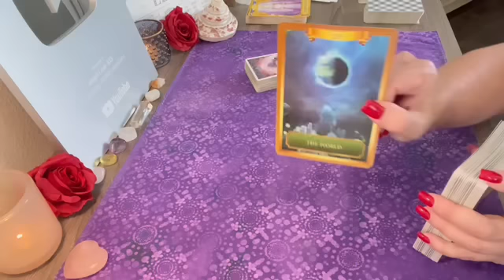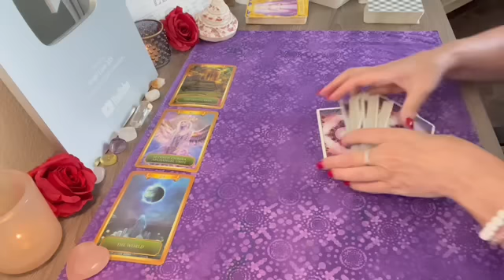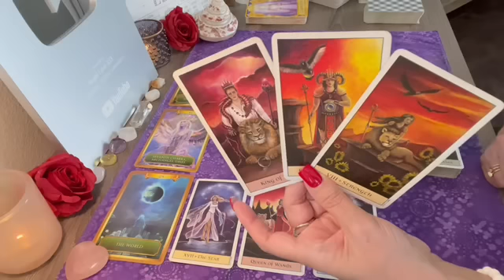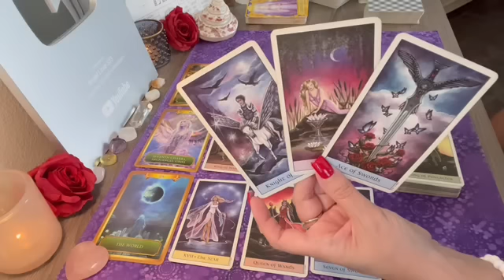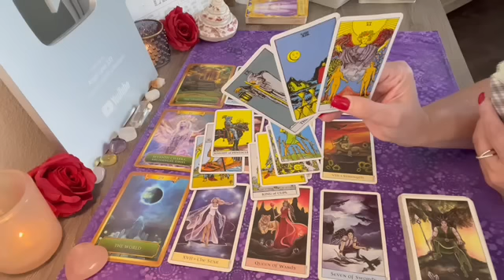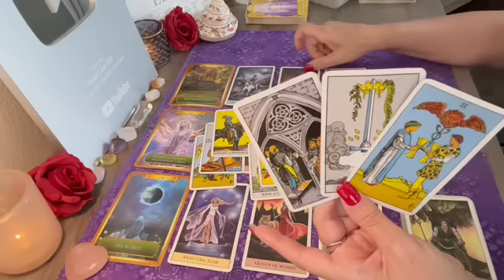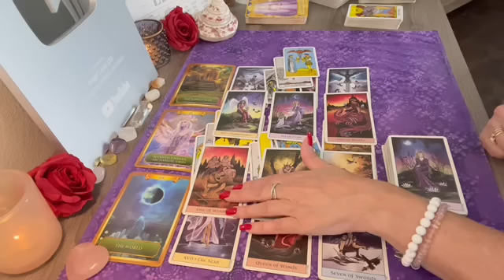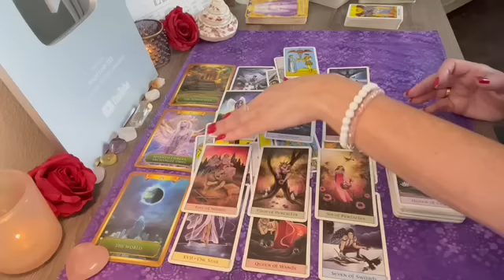LEO THEY SEE THE BIG PICTURE WITH YOU! 💕leo